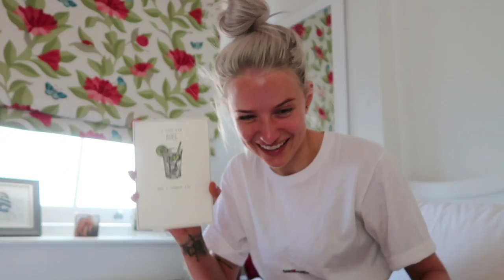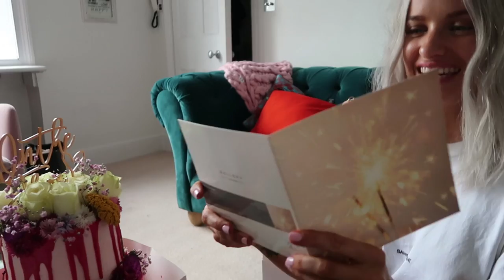What I got for my Birthday and I cut my hair short! VLOG 110 ad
What I got for my Birthday and I cut my hair short! VLOG 110

This vlog contains an integrated paid for advertorial with Giorgio Armani beauty who I am excited to be partnering with again! This might be the best vlog I've filmed in such a long time! It's my Birthdayyyyy! See what beautiful cards & presents I was lucky enough to receive, get ready with me featuring some new beauty bits and join me for the Giorgio Armani beauty strongerwithyou party to celebrate the one year anniversary of the fragrances! And to make the week more exciting I finally cut my hair eek! Thank you to Armani, Alex and all my friends/family for making this birthday one to remember, I feel very blessed! x

Because It's You

Stronger With You

White Tee
Navy Shorts
Pink Backpack
Pearl Earrings: Dior Boutiques
TS Necklace
TS Earrings
TS Pendant
Gold Bag
Black Heels
PJs: ASOS Last Season
White Tee
Lace Romper
Nude Shirt
Navy Trousers
Pink Tods
Navy Tods

Dior Tee

My Tan
Because It's You
Stronger With You
Bare Minerals Complexion Rescue (Natural)
Vita Liberata Beauty Blur (Latte Light)
Nars Soft Matte Concealer (Cannelle)
Tom Ford Cream Contour (One)
Urban Decay Eye Primer (Original)
Mac Ginger Rose
Tom Ford Alexander
Cover FX Setting Spray
Dior Mascara
Clarins Mascara: Discontinued

Find Me ❤